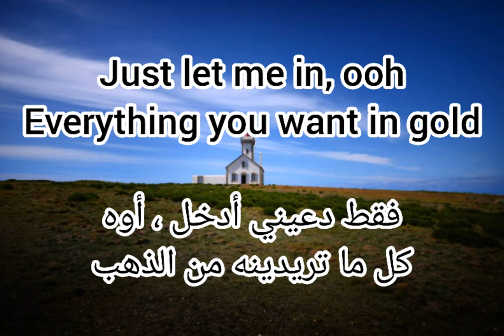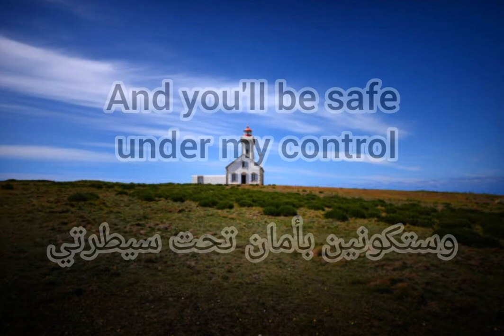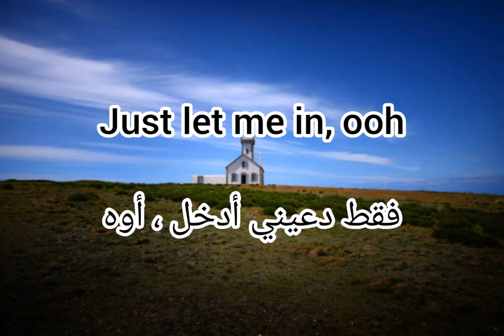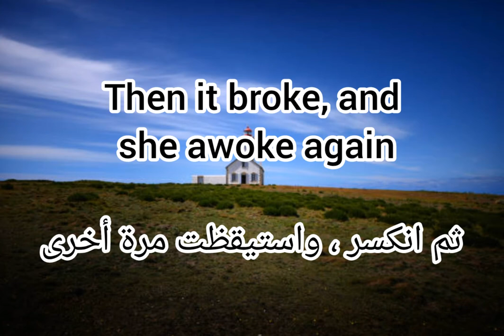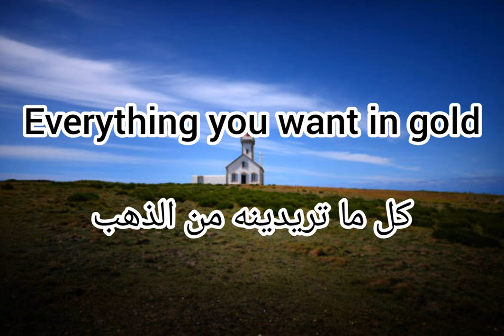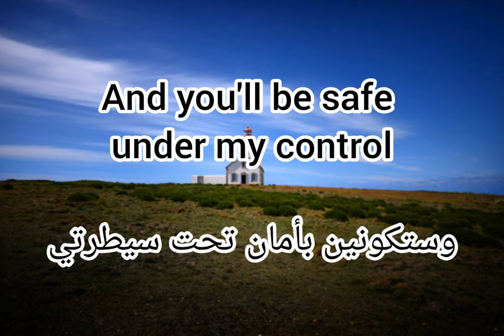Rubayne - Lily (Lyrics) feat. Lena Luisa|أغنية إنجليزية مترجمة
🎤 Lyrics: Rubayne - Lily feat. Lena Luisa